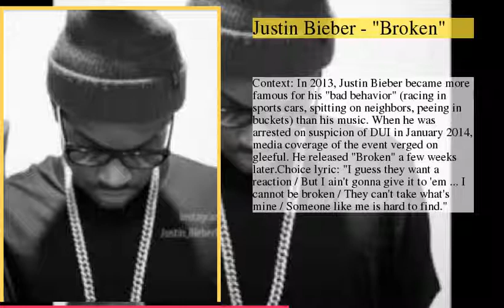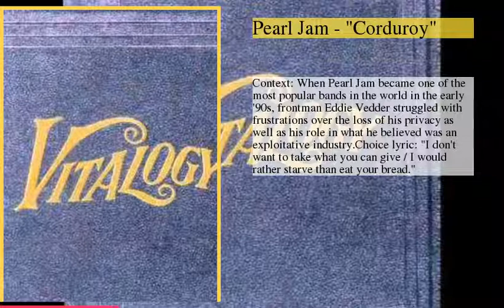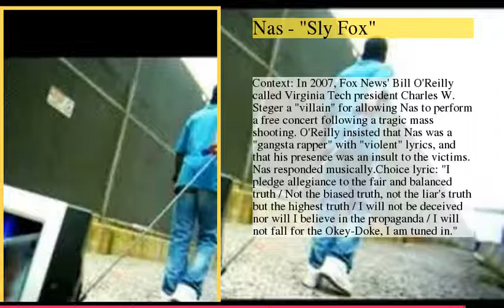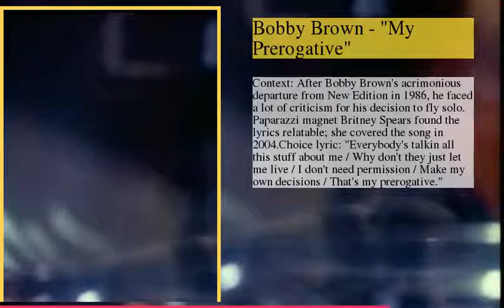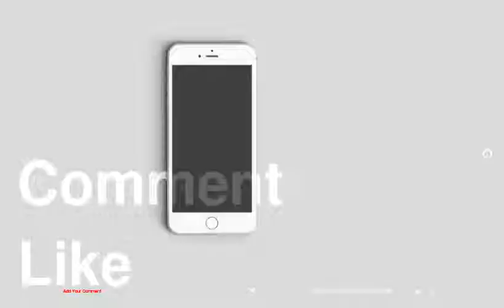When Music Talks Back - Artists Who Have Lashed Out in Song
be creativo
1 : Justin Bieber - &quot;Broken&quot;
2 : Michael Jackson - &quot;Tabloid Junkie&quot;
3 : Don Henley - &quot;Dirty Laundry&quot;
4 : Pearl Jam - &quot;Corduroy&quot;
5 : Madonna - &quot;Human Nature&quot;
6 : Miley Cyrus - &quot;Fly on the Wall&quot;
7 : Queen - &quot;Scandal&quot;
8 : Rihanna - &quot;S&amp;M&quot;
9 : Nas - &quot;Sly Fox&quot;
10 : Faith Evans - &quot;Again&quot;
11 : Britney Spears - &quot;Piece of Me&quot;
12 : Bobby Brown - &quot;My Prerogative&quot;
13 : Whitney Houston - &quot;Whatchulookinat&quot;
14 : Lindsay Lohan - &quot;Rumors&quot;